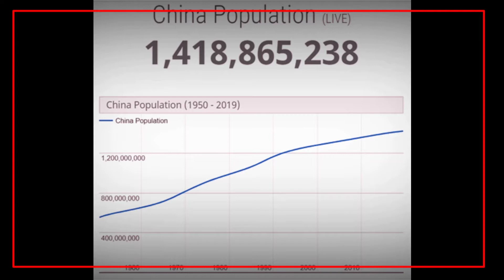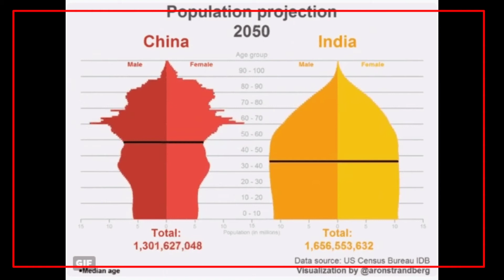China Population In 2021| Covid 19 Ke Bad China Ki Population Kitani Hui He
hii dosto aaj ke video me mene bataya he ki china ki population kitani he aaj ke date me to dosto is video ko pura fdekho or channel pe naye hoge to ise subscribe jarur karna video ko jarur like karna